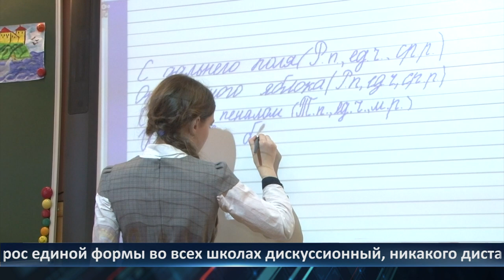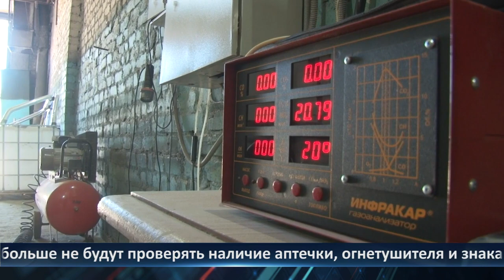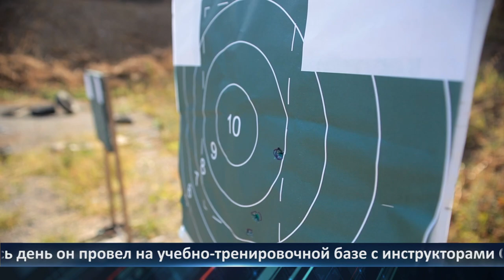День города - новости Рязани 31.08.2022